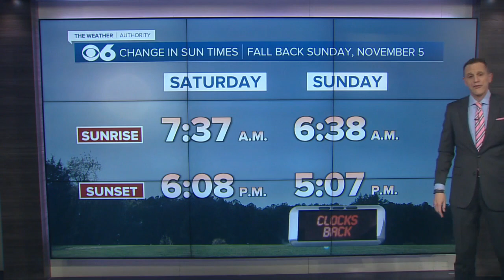How "fall back" affects sunrise and sunset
The sun will set on Sunday a few minutes after 5 p.m.